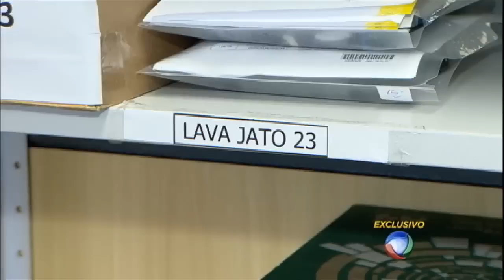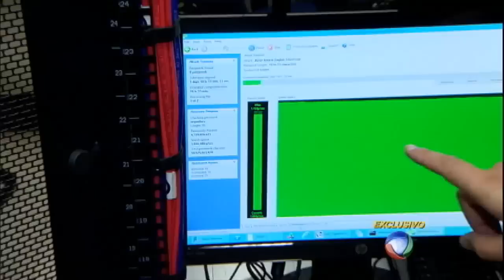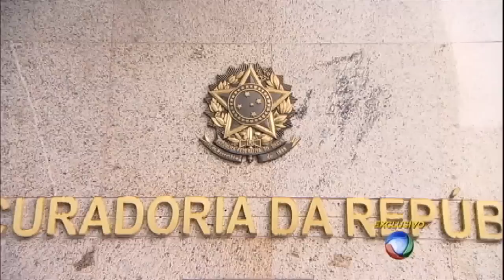Série do JR mostra o trabalho em dois anos de Operação Lava Jato